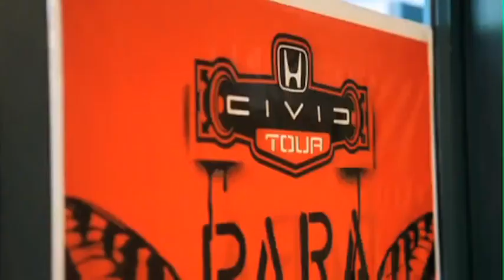Paramore rehearses and performs a switcheroo!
Taken from the official Honda Civic Tour Facebook page.